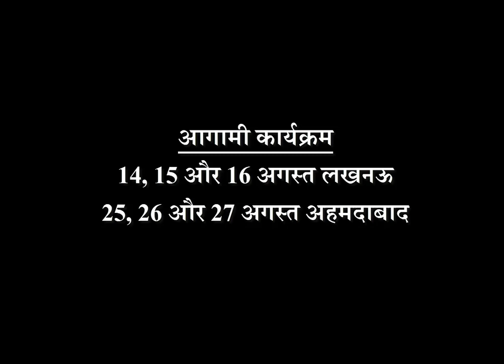Happy Birthday 🎂 | 9 August 2019 | the Complete year | education | Love Life | Job | Business